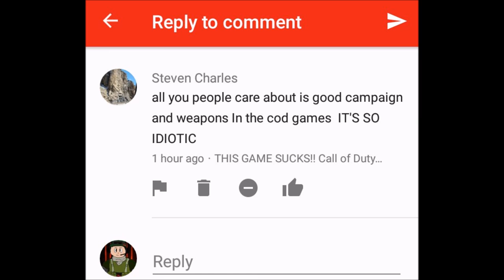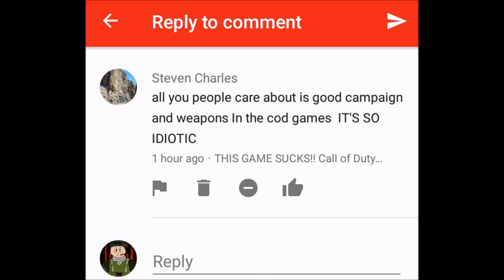Replying to a Dumbass Comment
COD Fanboys smh..

Add Me on PS4: JoeKINGgiant74
Add Me on Steam: joekinggiant74
Add Me On Soccer Spirits: Riverhog

xxxxxxxxxxxxxxxxxxxxxxxxxx

xxxxxxxxxxxxxxx